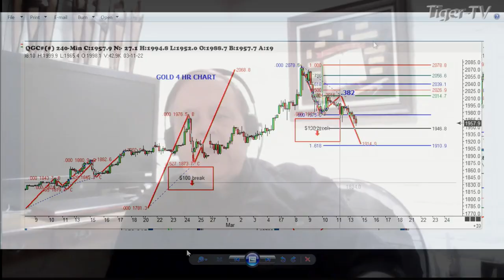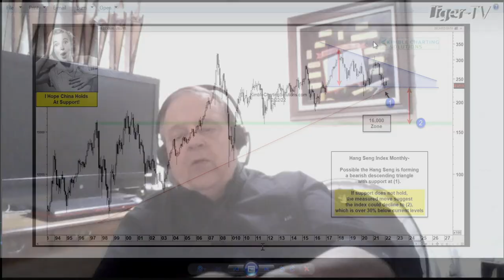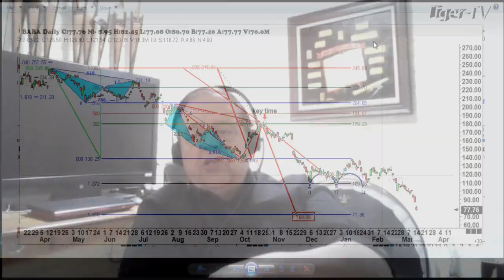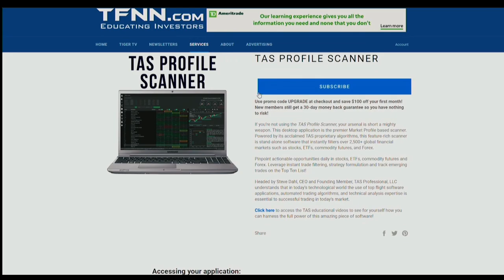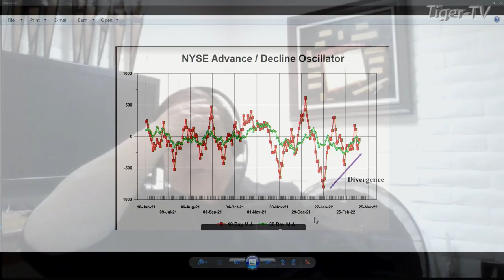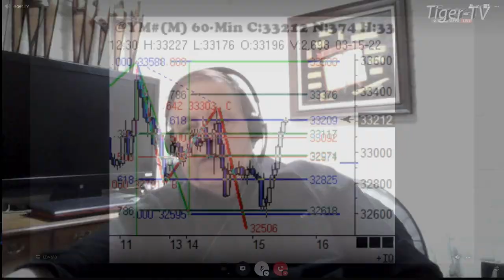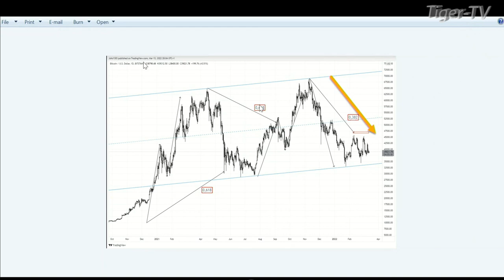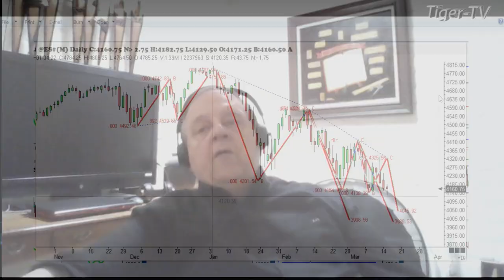March 15th, Trade What You See with Larry Pesavento on TFNN - 2022